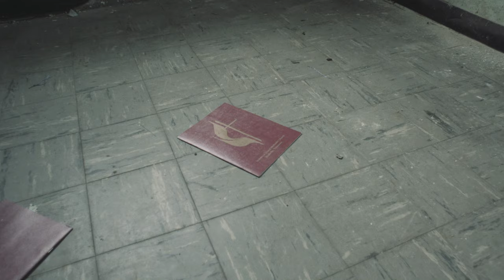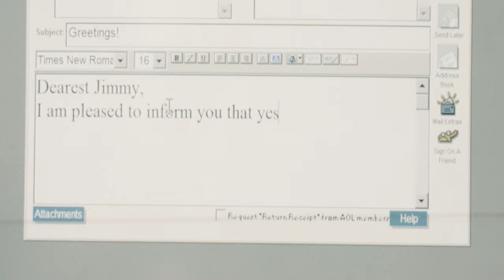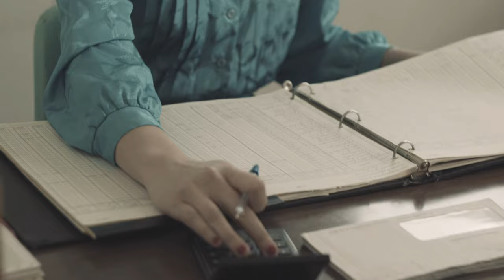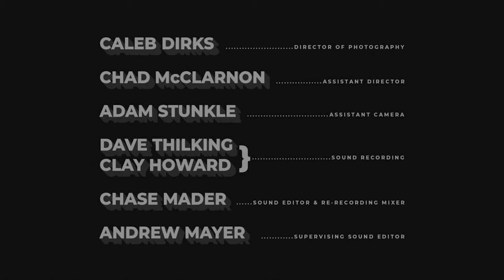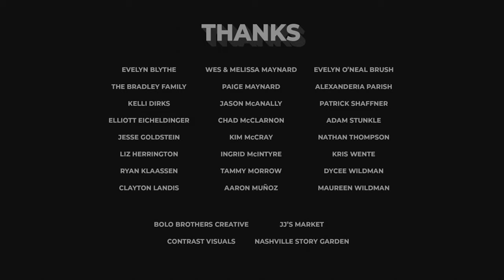A Common Era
In the early days of the Internet, an aging preacher composes his first email.

Official selection of the 2019 Nashville Film Festival.

Written, directed, edited, and produced by
Drew Maynard

Starring
Henry Haggard
Aaron Muñoz
Paige Maynard

Caleb Dirks

Assistant Director
Chad McClarnon

Assistant Camera
Adam Stunkle

Sound Recording
Dave Thilking
Clay Howard

Sound Editor & Re-Recording Mixer
Chase Mader

Andrew Mayer